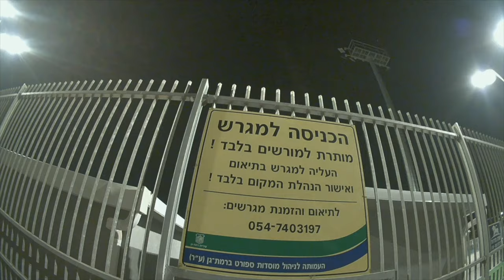Runcam Phoenix HD - Full Screen Flight Footage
╠╗║╚╝║║╠╗║╚╣║║║║║═╣ I Really Appreciate Your Support!